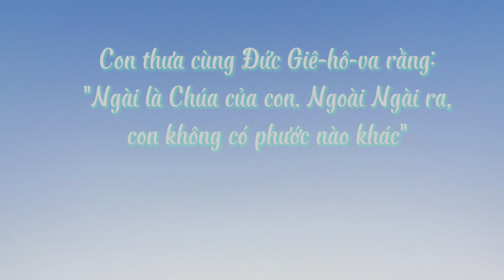Múa: NGÀI LÀ TẤT CẢ TRONG CON [Y.i.C Group - HTTL Vĩnh Phước]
Tôn vinh Chúa mùa Thương khó - Phục sinh 2022
===NGÀI LÀ TẤT CẢ TRONG CON===
Nhạc: Hàn quốc - Lời việt: Quỳnh Nga
Trình bày: Gia Hân, Đoan Trinh, Bảo Hân, Trang Thanh, Hiến Nhi, Tường Vy
Biên đạo: Phương Miu (Có tham khảo một số nguồn)
Makeup: Thiên Phúc
Quay phim: Quàng Nhiên
Dựng phim: Phương Miu